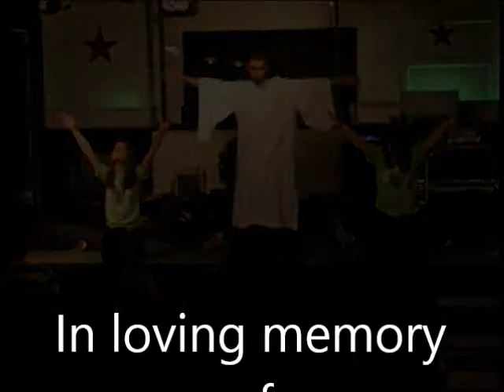Overthrown Dance Team - All Around Me